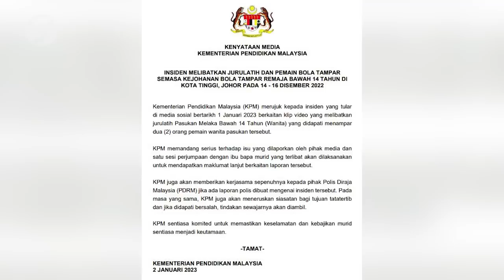Education Ministry meets parents of students in slapping incident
The Education Ministry has met the parents of two players in the Melaka Under-14 girls volleyball squad who were slapped by their coach to get their feedback on the matter, said Minister Fadhlina Sidek duing her visit to a school in Shah Alam, Selangor on Tuesday (Jan 3).